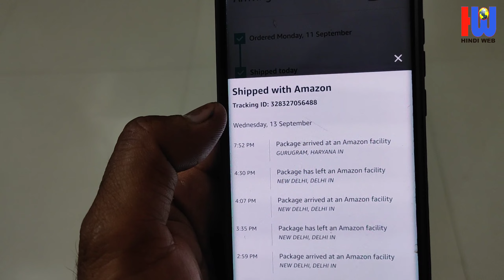Amazon se Order Kiya item kahan tak pahunchi kaise dekhen || Amazon product Track kaise karen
Amazon se kharida vah saman kahan tak pahuncha kaise dekhen
अमेजॉन से खरीदा हुआ सामान कहां तक पहुंचा कैसे देखें